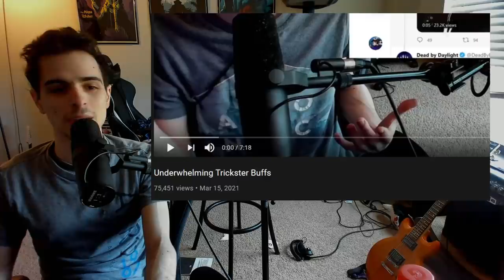Scott is So Survivor Biased